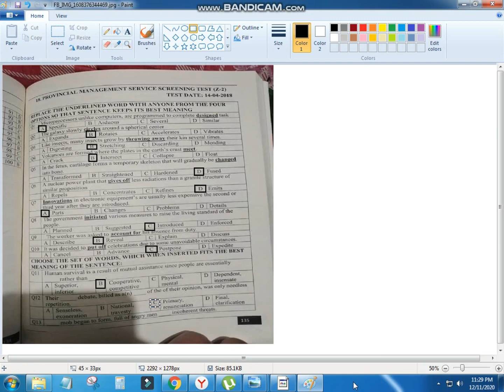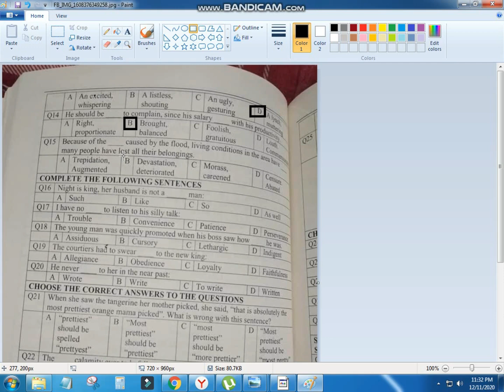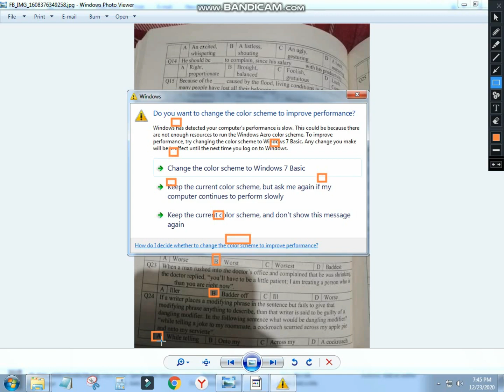PMS past paper 2018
in this video you learn about the PMS past paper. we can solve all the question for your prepration. so keep watching video full
etea prepration